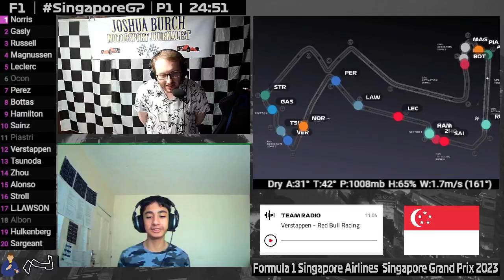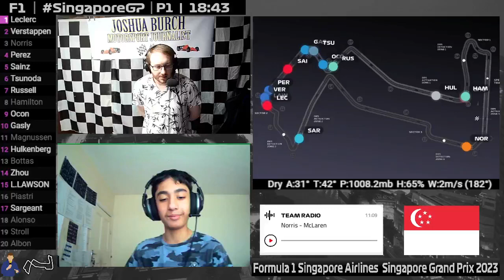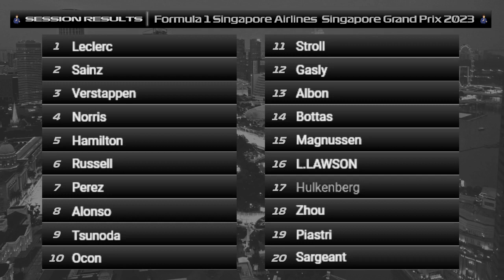F1 | 2023 | Round 15 | SingaporeGP | Free Practice 1 Watch-Along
Live coverage is on JBMotorsports 2 for YouTube and JoshuaBurchMotorsports on Twitch.